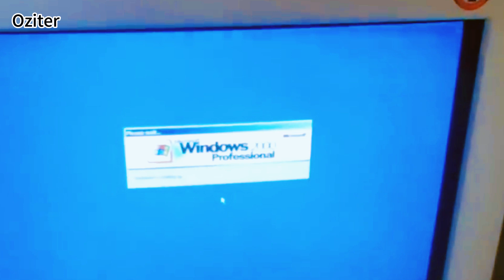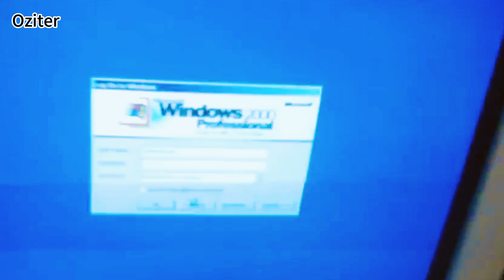续写Windows 2000开机音乐的创作实验！【音乐创作】续写Windows 2000开机音乐，重现计算机黄金时代！创作Windows 2000开机音乐续章：复古与现代的完美融合！重温经典！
在续写Windows 2000开机音乐的过程中，我们借鉴当代的电子音乐、合成器声音或是古典音乐元素，以营造出现代感和复古情怀的结合。音乐应该有一种纪念性的氛围，同时又给人一种进步和创新的感觉。
续写Windows 2000的开机音乐是一个充满怀旧和创新的任务。我们保留Windows 2000开机音乐的经典元素，同时为它注入一些现代的风格和声音。音乐应该传达出Windows的图标和界面的简洁和直观之美，并将听众带回到那个激动人心的计算机时代。
在这个视频中，我们接受了一个音乐创作的挑战，续写并重新演绎Windows 2000开机音乐。我们将回顾经典的Windows 2000开机音乐，并尝试为它注入一些现代化的风格和元素，以展示技术的进步和音乐风格的变革。我们将探索不同的音乐创作方法和工具，从传统合成器到现代数字音乐制作软件，努力创造出一个既怀旧又充满创新的续篇。通过这个创作过程，我们希望能够向观众展示音乐与科技之间的奇妙融合，以及Windows2000对计算机界的重要影响。